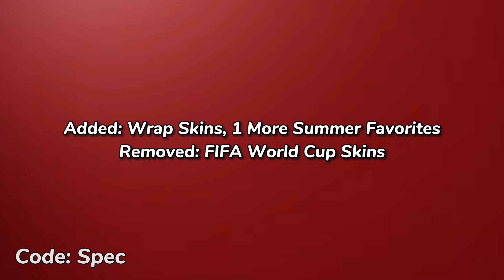Fortnite Early Item Shop..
Fortnite Early Item Shop Leaked Confirmed..! OG, RARE, Gifts, V-Bucks, More Summer Skins, Emotes, Pickaxes Return Tonight! (Fortnite Battle Royale)